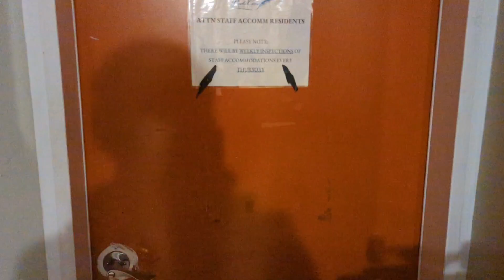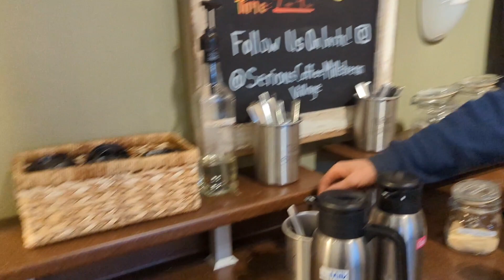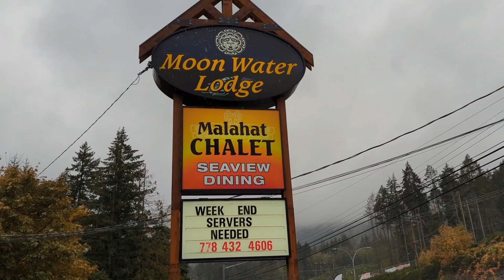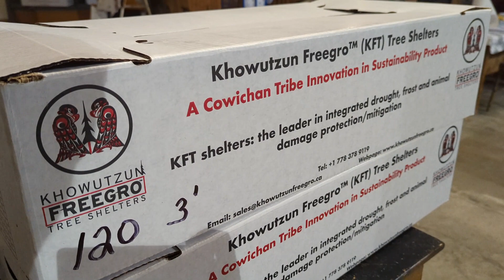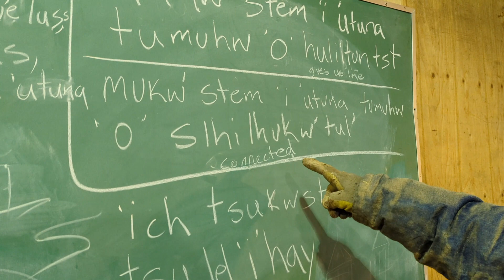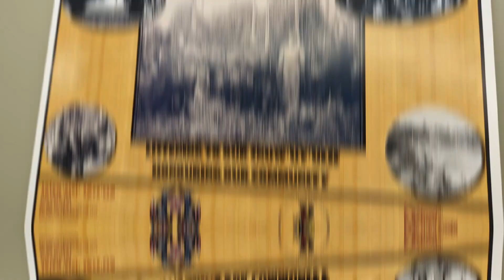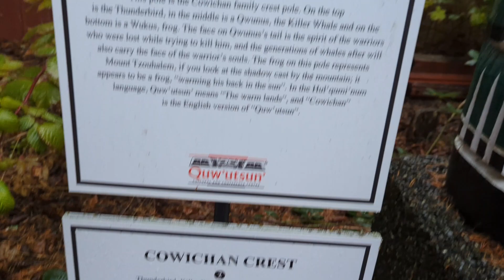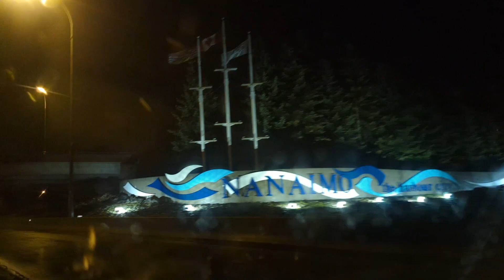Hitchhiking and conversations at Cowichan Valley, BC, 🇨🇦. My very first YouTube travel blog. PART 1.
Here I am, finally sharing my travels with people on YouTube.
In this one you can see me stopping people cars for a ride, getting wet at BC autumn and interview First Nation people about their life.

00:00 - Starting the road
01:03 - Introduction to video while taking ferry
05:01 - My first amazing driver Noa, who giving insides about real estate in Canada
07:23 - Simple business idea for starters
11:44 - Very lovely woman from Dominican Republic tell me about life there
15:42 - Giving free advertisement to the app with what I`m, without any experience, create that video
16:24 - Beautiful autumn at Duncan, BC checking out the First Nations culture center
19:55 - Entering local workshop where owner shows me authentic totem pole
25:15 - Owner shows his boats and explain how Native People used them
28:41 - How much it`s cost to get done one totem pole
29:50 - Start interview with very nice local woman who in charge of local office in culture center
31:35 - Cowichan people and local sport life
34:18 - When, how and with who Cowichan people usually creates a families
36:12 - Relationships between different First Nations now and before
39:27 - Businesses owned by local community on total price by 60 Million CAD$
41:35 - Favorite celebration of local people
45:08 - Explaining totem symbols up and down
49:15 - Preview to part 2 and final words from me.